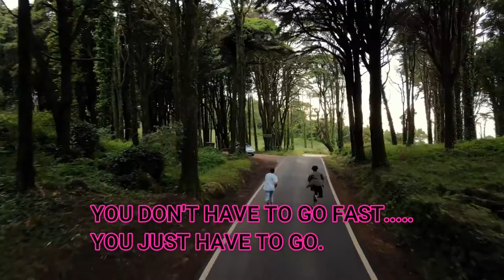Health, Fitness QUOTES | Fitness Quotes motivation 2021